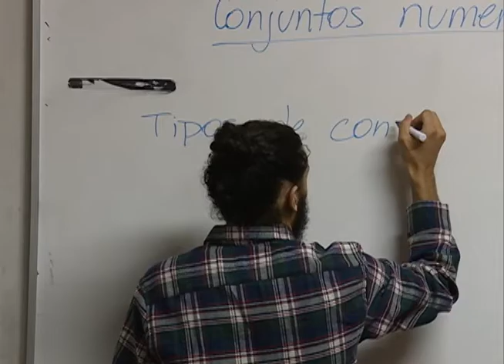Acontece na UFSM - Inscrições para ENEM 2015